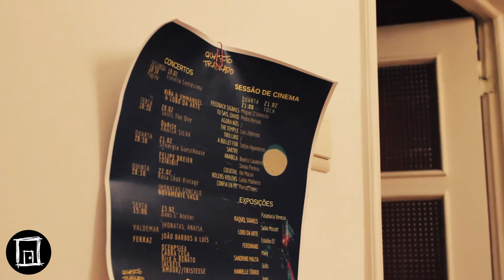Felipe Breier: Locked Room Sessions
Registo de Felipe Breier, músico Brasileiro a residir em Portugal, em sessão acúsica no Quarto Trancado.

21-02-18, at Open Week Quarto Trancado, live at synergia guesthouse